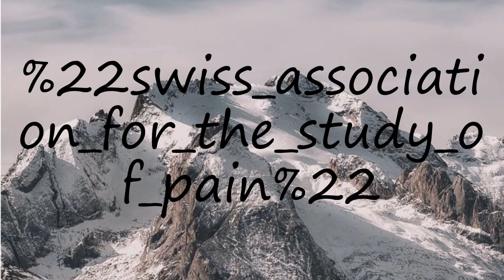How to pronounce "swiss association for the study of pain"?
How to pronounce "swiss association for the study of pain"? say "swiss association for the study of pain"! How to say "swiss association for the study of pain". How to pronounce "swiss association for the study of pain" correctly.  Learn the pronounciation "swiss association for the study of pain"! Expand your vocabulary, learn "swiss association for the study of pain" word. Use this free pronunciation guide to practice words at a time. Learn for free. Thank you for viewing, please like or subscribe! hoe om te sê, si të thuash, እንዴት እንደሚናገር, wie sagt man, comment dire, come dire, como dizer, как сказать, nasıl denir, cómo decir, 怎么说,